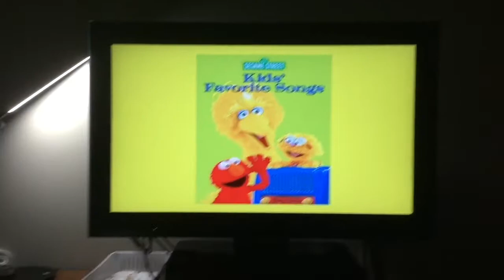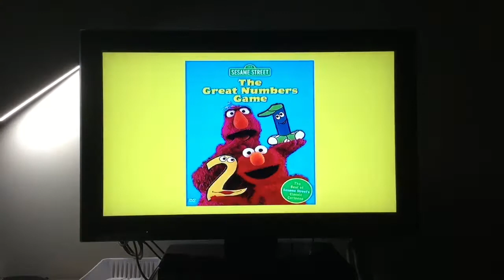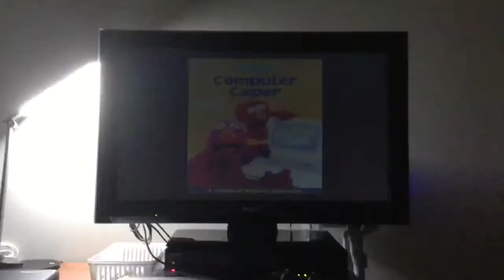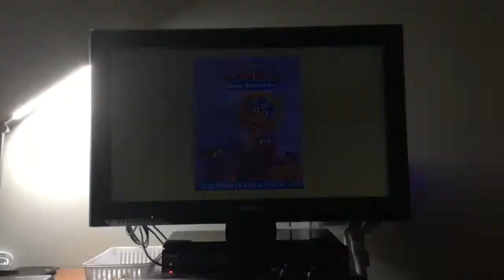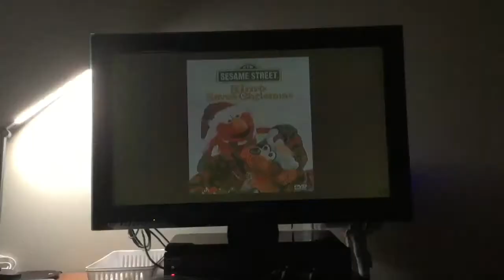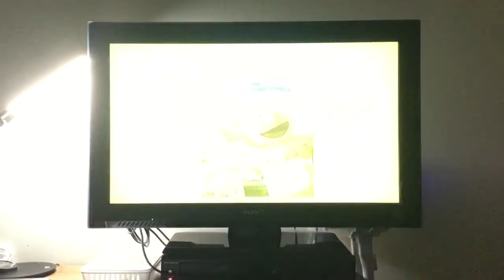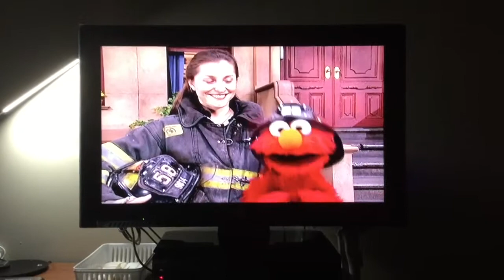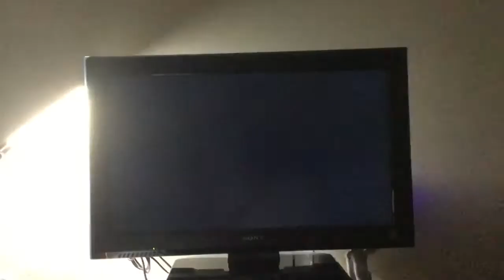Let’s Make Music Previews (by Alston)